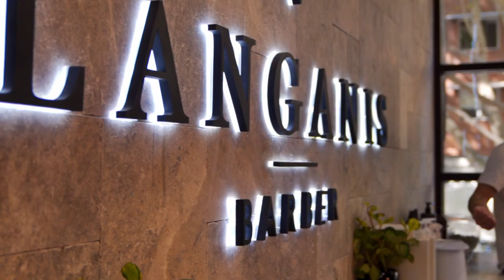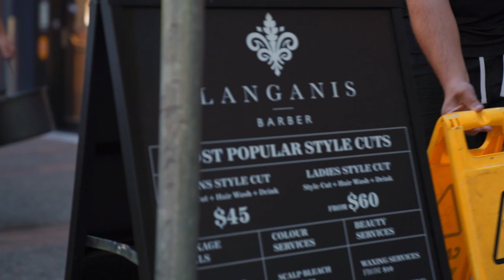Langanis Barber - Vlog Episode #1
LANGANIS BARBER LOCATIONS:
10/110 Macquarie Street, Teneriffe, 4005, QLD
173 Boundary St, West End, 4101, QLD

ABOUT LANGANIS BARBER:
Langanis Barber is located in West End, and Teneriffe with unbeatable coffee, individualistic urban décor, and an unmatched atmosphere to complete your styling experience. Setting a new standard of aesthetics, Langanis Barber is a unisex salon that features textured men’s cuts and emphasises chic sophistication of female styles.